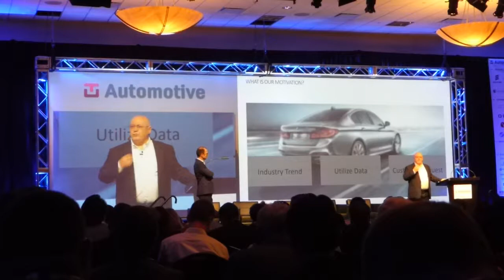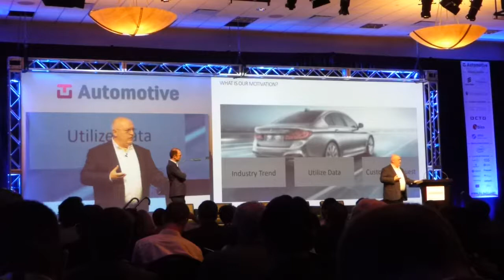BMW announce at TU Detroit 2017 #1